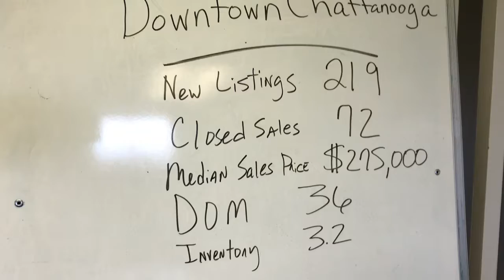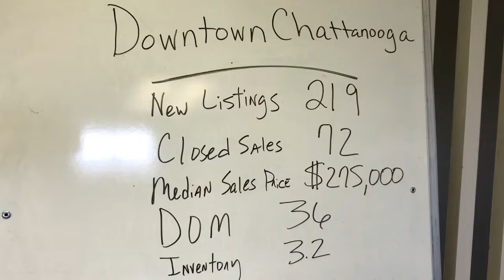Downtown Chattanooga Real Estate Market Update with Rolanda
Rolanda Pullen Daniel a real estate agent with Coldwell Banker Pryor Realty is sharing the market stats for the Downtown Chattanooga real estate market.